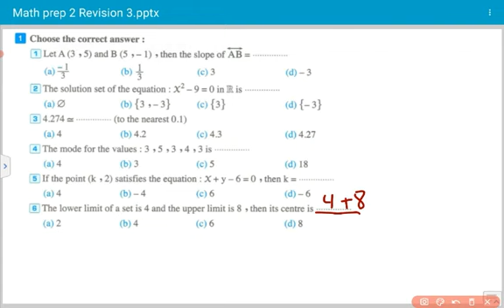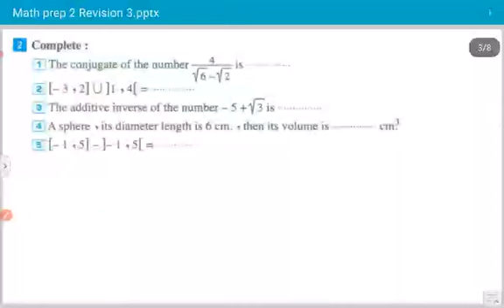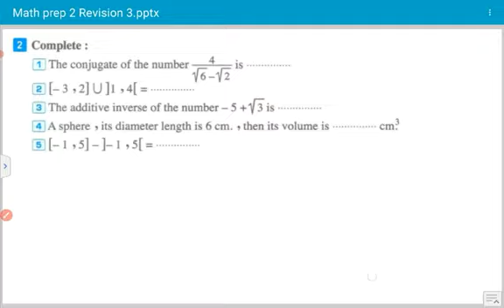022 Math Prep 2 first term revision 3 مراجعة ماث تانية اعدادي تيرم اول حل امتحانات المعاصر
Math Prep 2 first term revision 3
مراجعة ماث تانية اعدادي تيرم اول حل امتحانات المعاصر